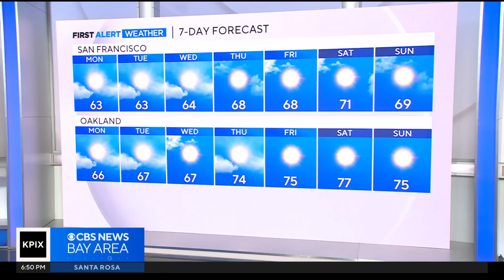First Alert Weather Sunday night forecast 6-25-23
Why has California been so cool and Texas so blazing hot? Blame climate change, says meteorologist Darren Peck.